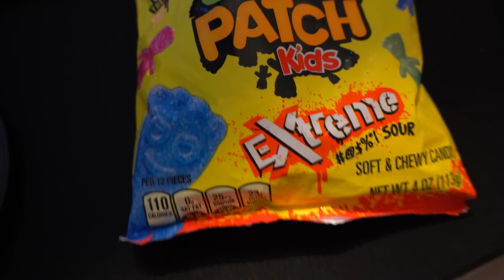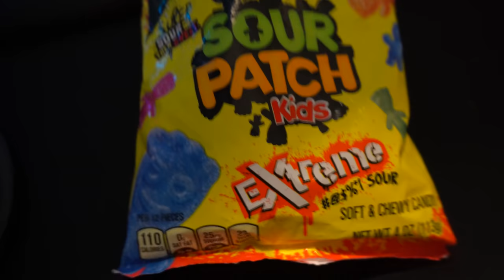ASMR Gaming 🍬 Fortnite Sour Patch Kids Extreme Mukbang Eating 먹방 🎮🎧 Relaxing Whispering Sounds 😴💤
Nintendo Switch Friend Code: 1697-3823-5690

*PC Specs*

➡️️ CPU: AMD RYZEN 7 2700X 8-Core 3.7 GHz (4.3 GHz Turbo) Socket AM4
➡️️ GPU: 8GB MSI GeForce RTX 2070 GDDR6 PCI-E DP/HDMI
➡️️ Ram Memory: 32GB (16GBx2) G.Skill Ripjaws DDR4 3200Mhz Memory
➡️️ Motherboard: MSI MPG X570 Gaming Edge WiFi (AMD X570, HDMI, Wifi)
➡️️ Cooling: AMD Wraith Spire Heatsink and Fan
➡️️ Optical Drive: 12X LG Blu-ray Player / 16X DVD+/-RW DVD Burner SATA
➡️️ OS: Microsoft Windows 10 Home 64bit
➡️️ PSU: 750watt EVGA SuperNOVA G3 Modular 80 PLUS GOLD CERTIFIED
➡️️ Networking: Onboard 1Gbit LAN
➡️️ Sound Card: Onboard HD 7.1 Sound

➡️️ Monitor: Dell 27 inch S2719DGF 155Hz Freesync QHD (2560 x 1440) 2 HDMI 2.0 and DP 1.2

➡️️ Keyboard: Corsair K70 RGB MK.2 Mechanical Gaming Keyboard Cherry MX Red Switches